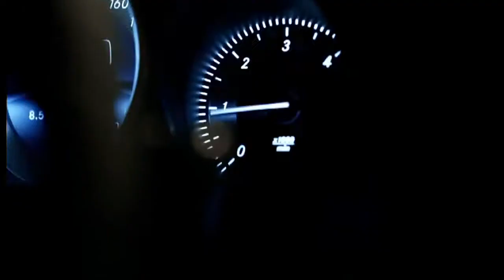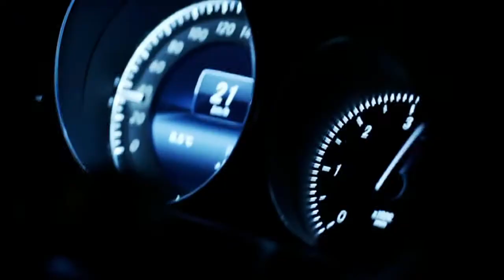Explore the all new E-Class.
For those who missed the spectacular launch - thrill your senses with an audio-visual that encapsulates the all new MercedesBenz EClass InTopForm.